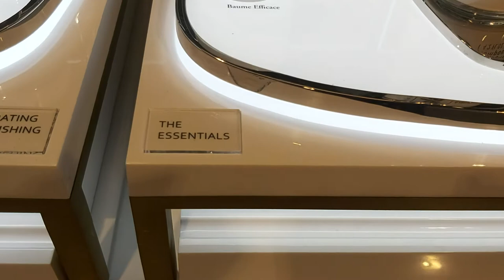HARRODS. SISLEY SOME NEW PRODUCTS .ХАРРОДС . НЕМНОГО ОТ SISLEY.